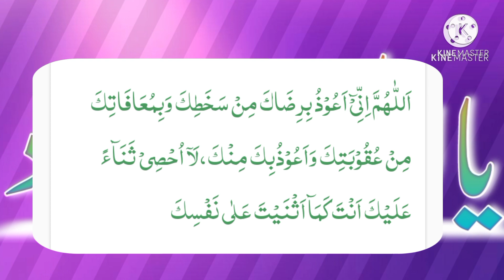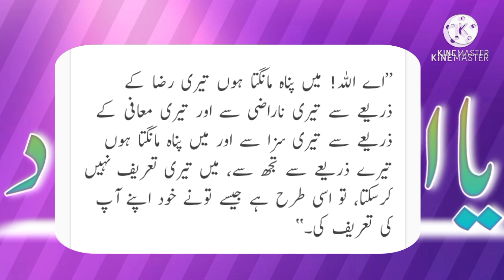Qunoot dua in witr || Qunoot e witr || قنوت وتر کی دعا || Ya Allah MaddaD Channel